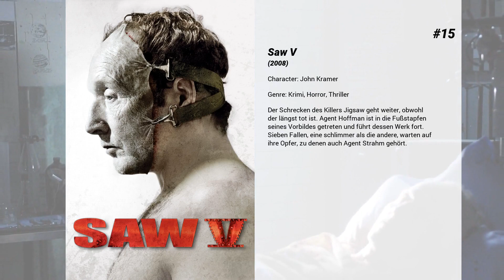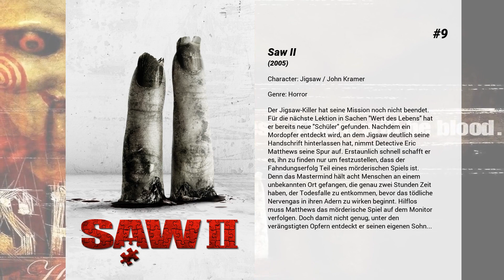Die besten Tobin Bell Filme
Liste über Die besten Tobin Bell Filme

15. Saw V
Der Schrecken des Killers Jigsaw geht weiter, obwohl der längst tot ist. Agent Hoffman ist in die Fußstapfen seines Vorbildes getreten und führt dessen Werk fort. Sieben Fallen, eine schlimmer als die andere, warten auf ihre Opfer, zu denen auch Agent Strahm gehört.

14. Saw VI
Jigsaws Nachfolger, Detective Hoffman, ist immer noch nicht enttarnt. Wieder startet er ein mörderisches Spiel, in dem sich seine Opfer zwischen Leben und Tod entscheiden müssen. Doch gelten Jigsaws Spielregeln noch, oder handelt Hoffman längst auf eigene Rechnung? In der neuen Runde macht sich Jigsaws Witwe Jill auf die Suche nach der Wahrheit. Und auch Hoffmans Kollegen begreifen, dass sie mit dem FBI-Mann Strahm den Falschen verdächtigt haben. Doch was immer die Mitspieler auch herausfinden, es gibt einen, bei dem alle Fäden zusammenlaufen: Jigsaw!

13. Ganz normal verrückt
Das Leben des verheirateten Schriftstellers Charles Serking ist geprägt vom Verlangen nach Sex und Alkohol. Obwohl er unzählige sexuelle Abenteuer hat, bleibt ihm die Erfüllung verwehrt. Dies scheint sich zu ändern, als er die schöne Prostituierte Cass kennen lernt, die ebenfalls einen Hang zur Selbstzerstörung besitzt. Die zwischen ihnen aufkeimende Liebe scheint einen Ausweg aus beider Verzweiflung zu bieten, doch Serkin beschließt, nach New York zu gehen, wo man ihm einen Job angeboten hat.

12. Belzebuth

11. Saw III
Während die Polizei fieberhaft nach dem Jigsaw-Killer fahndet, erfreut sich dieser bereits an einem neuen sadistischen Spiel. Seine ergebene Schülerin Amanda hat im Auftrag ihres todkranken Meisters die Ärztin Dr. Lynn Denlon in ein leer stehendes Lagerhaus entführt und mit einem hochexplosiven Halsband versehen. Dort soll sie den sterbenden Jigsaw so lange am Leben erhalten, wie das ebenfalls gekidnappte Opfer Jeff benötigt, um einen mörderischen Parcours zu durchlaufen, den das Mastermind mit perversen Überraschungen gespickt hat. Setzt Jigsaws Herzschlag aus, bevor Jeff zurückkehrt, explodieren die Sprengladungen an Dr. Denlons Körper …

10. Schneller als der Tod
Redemption, ein ödes Kaff im Wilden Westen. Hier organisiert der skrupellose John Herod jedes Jahr einen Schießwettbewerb. Diesmal streiten u.a. Profikiller Cantrell, Pokerspieler Ace, Priester Cort und der smarte Kid um die Prämie. Aufsehen aber erregt eine wortkarge Blondine in staubiger Westmannskutte: Auch Ellen will am gnadenlosen Duell teilnehmen...

9. Saw II
Der Jigsaw-Killer hat seine Mission noch nicht beendet. Für die nächste Lektion in Sachen "Wert des Lebens" hat er bereits neue "Schüler" gefunden. Nachdem ein Mordopfer entdeckt wird, an dem Jigsaw deutlich seine Handschrift hinterlassen hat, nimmt Detective Eric Matthews seine Spur auf. Erstaunlich schnell schafft er es, ihn zu finden nur um festzustellen, dass der Fahndungserfolg Teil eines mörderischen Spiels ist. Denn das Mastermind hält acht Menschen an einem unbekannten Ort gefangen, die genau zwei Stunden Zeit haben, der Todesfalle zu entkommen, bevor das tödliche Nervengas in ihren Adern zu wirken beginnt. Hilflos muss Matthews das mörderische Spiel auf dem Monitor verfolgen. Doch damit nicht genug, unter den verängstigten Opfern entdeckt er seinen eigenen Sohn...

8. Die Firma
Der junge Anwalt Mitch McDeere nimmt eine gutdotierte Stellung bei einer Anwaltsfirma in Memphis an. Er kann nicht ahnen, daß die Firma eine Geldwaschanlage für die Mafia ist. Als Mitch von einem FBI-Agenten aufgeklärt wird, findet er sich in der Zwickmühle: Entweder beschafft er Beweise gegen seinen Arbeitgeber und begibt sich damit in Lebensgefahr, oder er wird zusammen mit den verbrecherischen Kollegen verknackt. Gemeinsam mit seiner Frau Abby und einer findigen Detektivsekretärin sinnt Mitch auf einen Ausweg.

7. In the Line of Fire - Die zweite Chance
Secret-Service-Agent Frank Horrigan hat ein Trauma: Dallas. Bis heute fühlt sich Frank als Ex-Sicherheitsbeamter J.F. Kennedys mitschuldig an dessen gewaltsamen Tod. Um so heftiger reagiert Frank, als ihm ein Attentäter telefonisch die Ermordung des gegenwärtigen Präsidenten ankündigt. Das Weiße Haus hält Frank für einen Wichtigtuer. Doch Franks schlimmste Befürchtungen werden wahr. Der Attentäter ist eine menschliche Killer-Maschine, ausgerüstet mit modernster Technik und kaltblütiger Skrupellosigkeit.

6. Der Weg nach El Dorado
Tulio und Miguel, zwei glücklose spanische Gauner, sind mal wieder auf der Flucht. Mit im Gepäck haben sie eine Schatzkarte, die sie direkt nach El Dorado führen soll. Deshalb schmuggeln sich die beiden Freunde mit ihrem cleveren Pferd Altivo auf Captain Cortez' Schiff und gelangen so in die Neue Welt.